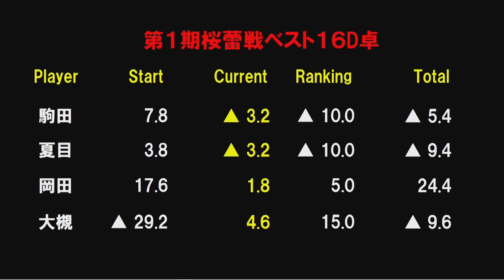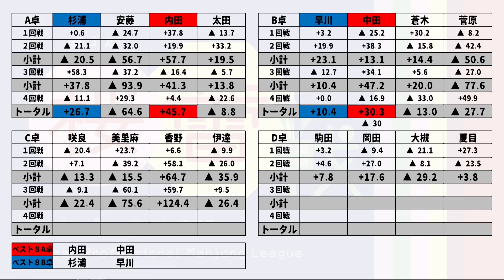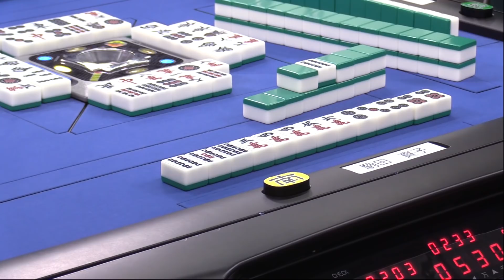【麻雀】第１期桜蕾戦ベスト16D卓３回戦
Ｃ卓：咲良美緒ｖｓ美里麻ｖｓ香野蘭ｖｓ伊達朱里紗
Ｄ卓：駒田真子ｖｓ岡田紗佳ｖｓ大槻あいみｖｓ夏目翠
※放送はＤ卓となります。

実況：蒼井ゆりか
解説：勝又健志
ルール：ＷＲＣルール
システム：半荘４回戦で上位２名が勝ち上がり

【桜蕾戦とは？】
"若手女子最強を決める闘い"
それが桜蕾戦!!
日本プロ麻雀連盟に所属する30歳未満の女子プロ28名が参加し、みごと予選突破した者がこの放送対局のステージに駒を進める。
優勝者はもちろん、成績上位者には様々な特典が与えられる！
このチャンスをつかみとるのは誰だ！？